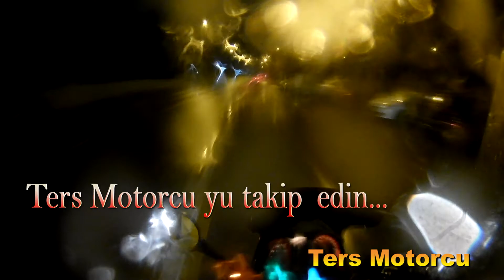Yağmurun rengi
Yağmurun rengi ruh halinize göre değişir mi? Bazen yorgun bir sarı, bazen heyecanlı bir kırmızı, bazen de mutlu bir mavi, karanlık gecelerde beyaz bir umut ,yaz güneşinde huzurlu bir pembe ,yağmur her yadığında bir başka olurum BEN .Sizde bu duyguları yaşamak için Ters Motorcuyu takip edin...